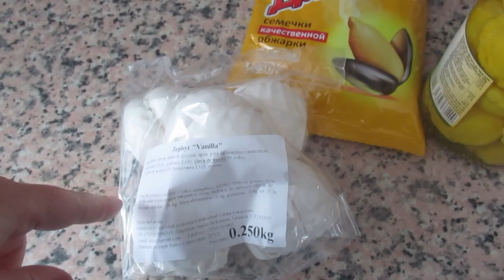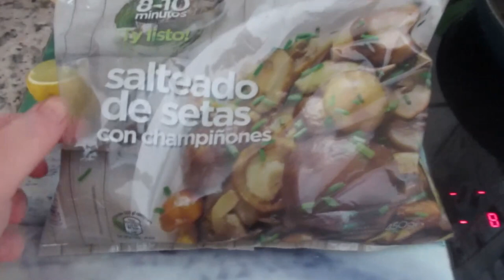Уже год прошел💁 Вот это прорвало ⛈Зашла в русский😬 Реальная жизнь в ИСПАНИИ VLOG